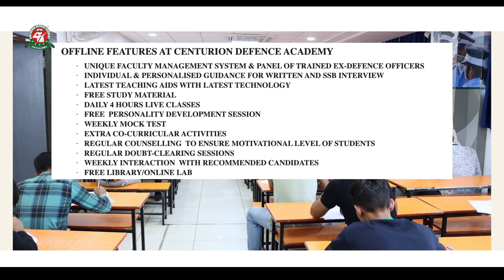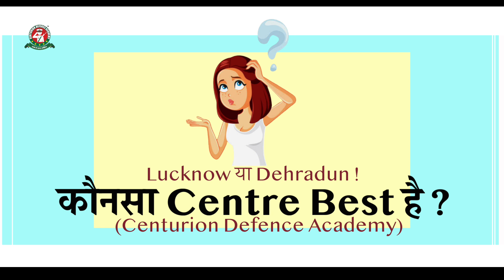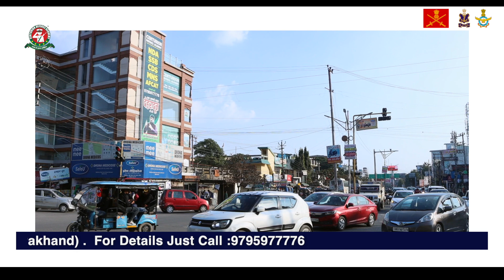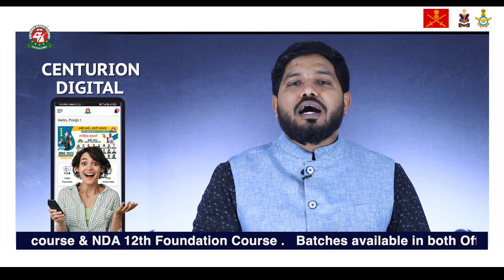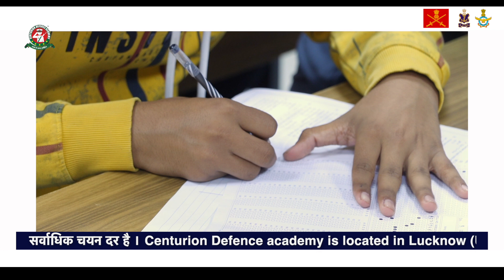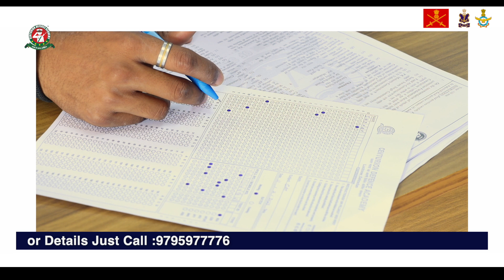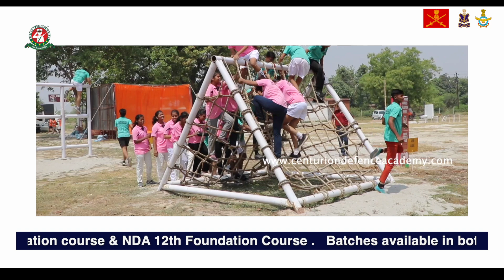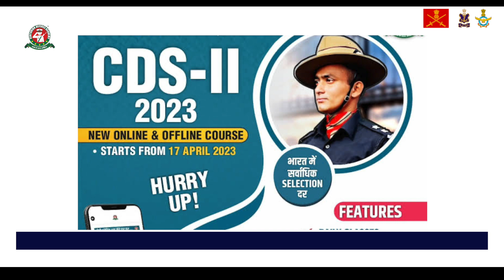Lucknow vs Dehradun - कौन सा Centurion Defence Academy Center join करें जाने Sir Shishir Dixit से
In this video, Shishir Dixit Sir, Founder, and Director of CEPLhas compared all three centers of Centurion Defence Academy i.e. Centurion Defence Academy, Alambagh Lucknow, Centurion Defence Academy, Indiranagar Lucknow, and Centurion Defence Academy, Dehradun on the persistent requests of the students and parents. Shishir has discussed unique features of each centre and facilities provided in each centres of Centurion Defence Academy. All the facilities provided in all the three Centres of Centurion Defence Academy are the same. Centurion Defence Academy provides full airconditioned study-friendly classroom and each centre and books and other materials provided by Centurion Defence Academy are also the same. Our Main Faculties teach at each centre on a rotational basis. Shsihir Sir, himself, teaches for 15 days at Lucknow Centre and 15 days at Dehradun Centre. Shsihir Sir says that Our Lucknow Centre is old that is why it has all the amenities required for the defence exam preparation. Dehradun Centre is also better centre as climatic conditions in the Dehradun are very well. We are also starting our SSB guidance programme at our Dehradun Centre very soon. Shishir Sir has highlighted features of Centurion Digital App in this video. Our Offline Students can re-watch classes on our Centurion Digital App in case of any doubt or for revision. Our Batches for NDA-2 2023 are starting from 17th April and we limited seats so avoid the rush and join our Batches for NDA-2 2023.

00:00 Welcome Message
01:28 Best Coaching for Written+SSB Interview
03:00 Lucknow vs Dehradun - Which Center is Best
03:30 Centurion Defence Academy Lucknow/ Dehradun Features
08:00 SSB Interview Lucknow vs Dehradun